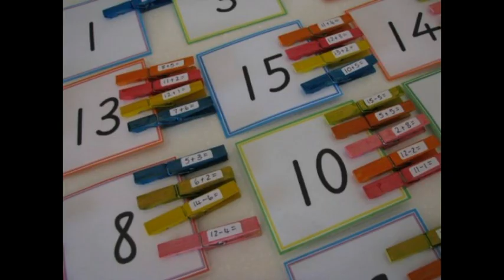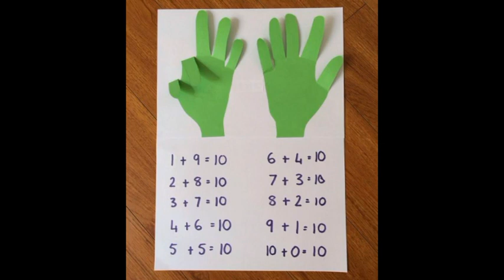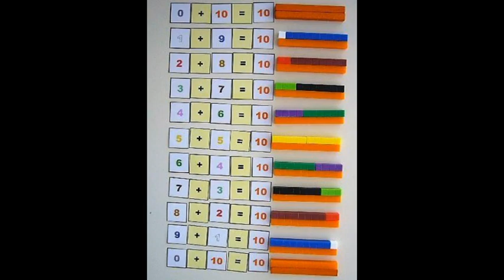15 astuces pour faire aimer les maths aux enfants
▬▬▬▬▬▬▬▬▬▬▬ LIENS ▬▬▬▬▬▬▬▬▬▬▬

► Rapémathiques - Rap&Mathiques: Tout le programme de maths du collège expliqué en chansons !

► Les maths, même pas mal !

► Mes leçons de maths - niveau collège: 54 cartes mentales pour comprendre facilement les maths et préparer sereinement l'épreuve du brevet ! + Livret

► Ma chaîne musique de composition: @sandrafliss

 ▬▬▬▬▬▬▬▬▬▬▬ VIDÉOS ASSOCIÉES ▬▬▬▬▬▬▬▬▬▬▬

N’hésitez à
👉 Partager
👉 Liker
👉 Commenter